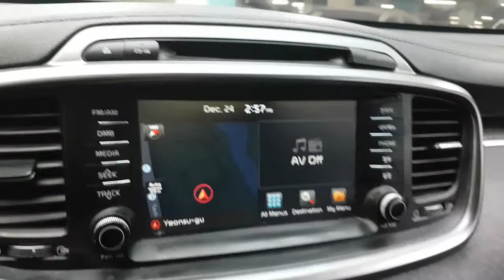2017 SORENTO HA304309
2017 SORENTO HA304309